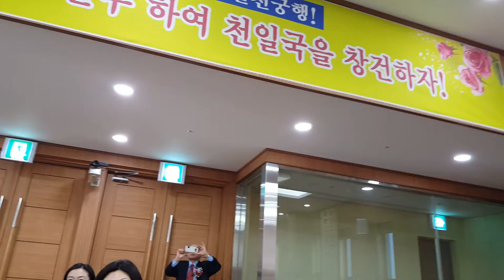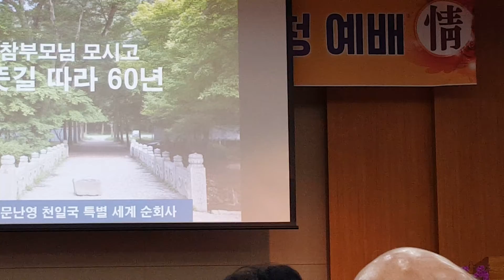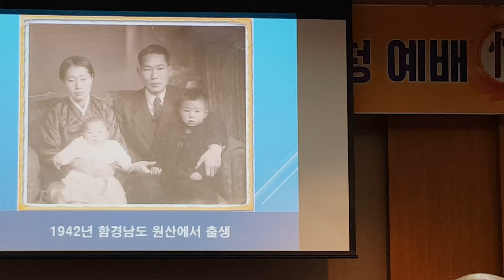January 21-2018 with my FFWPU FAMILY FEDERATION FOR WORLD PEACE AND UNIFICATION S.KOREA